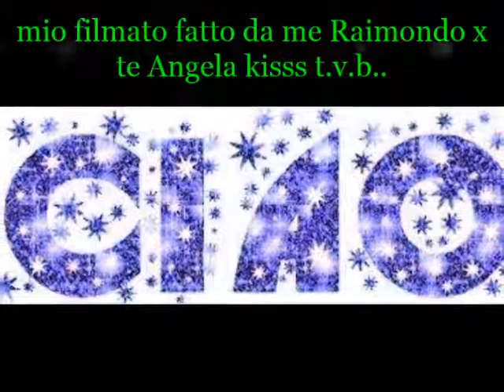mio filmato fatto da me Raimondo x te Angela t.v.t.b.kissssssssss...